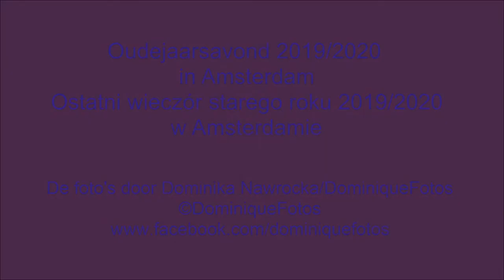Oudejaarsavond 2019/2020 in Amsterdam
Paar foto's gemaakt voor dat mist gekomen. Helaas verder was geen reden om camera te gebruiken in dichte mist.

Pare fotek wykonanych zanim nadeszla mgla. Niestety nie bylo powodu uzywac wiecej aparatu w gestej mgle.